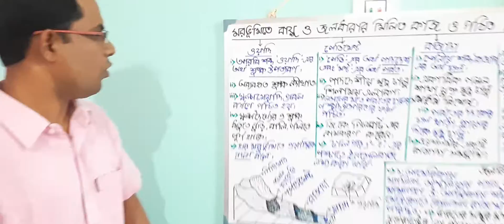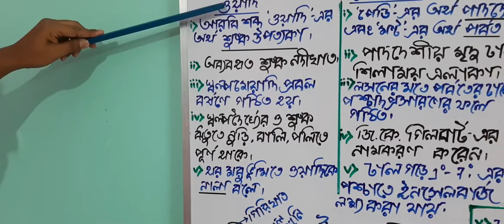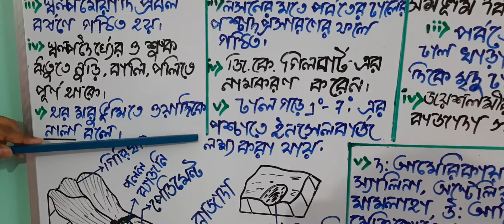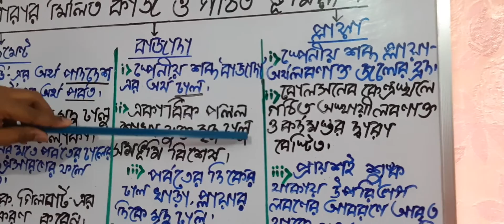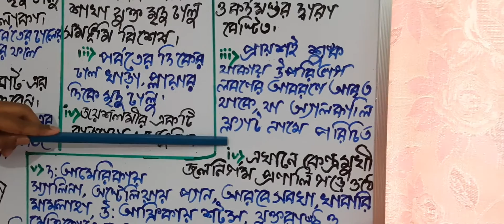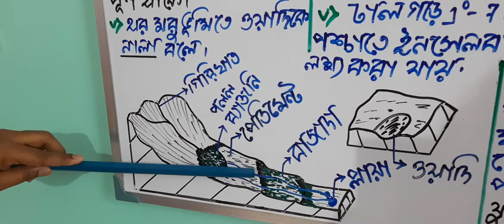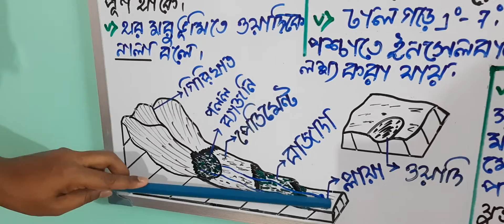GEOGRAPHY TUTORIAL CLASS FOR CLASS X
FORMATION OF LANDFORMS WITH THE EFFECTS OF WIND AND MUDFLOWS